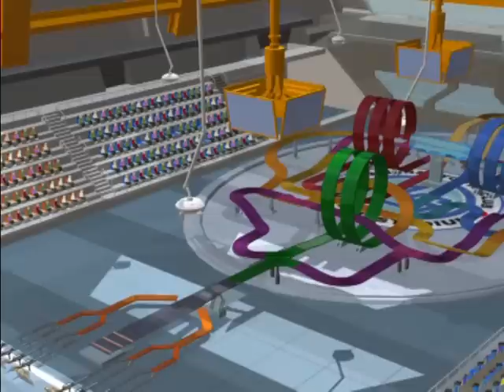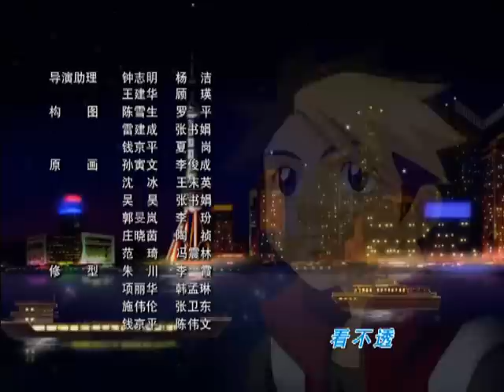战龙四驱 -Go For Speed25